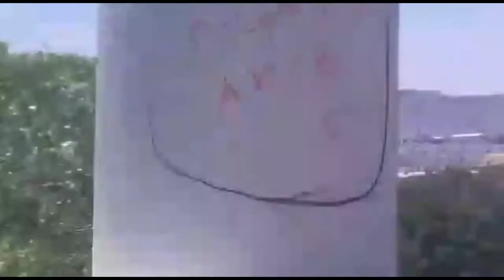se van a cd. Juarez🤠+el lugar que me vio crecer🥺🌵+ F pa' la jirafa🦒 💔 22-05/02-06-2022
mi mamá y mi hermano se van a cd. Juarez, Chihuahua. son los protagonistas de este video, nos muestran un poco de lo que estuvieron haciendo por allá y los lugares que visitaron. :)